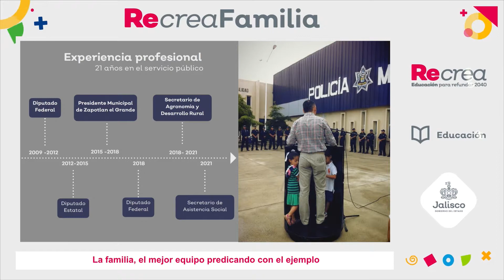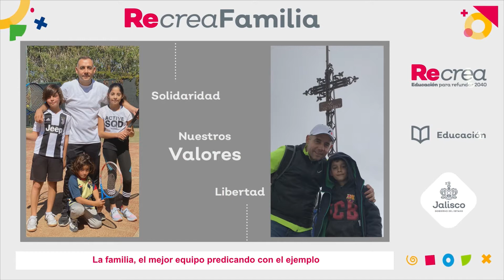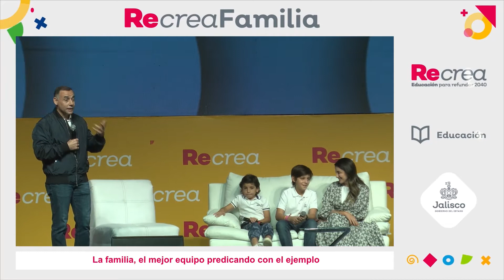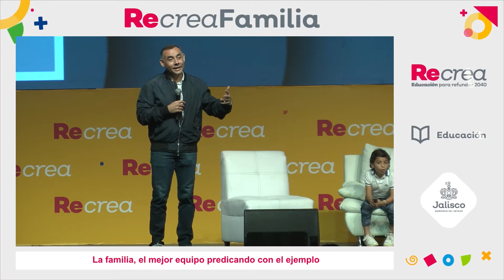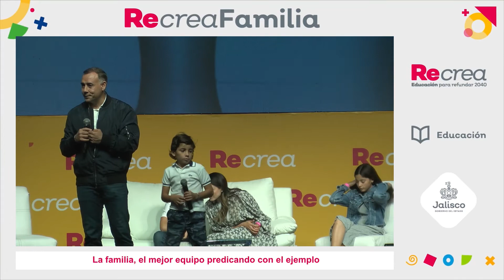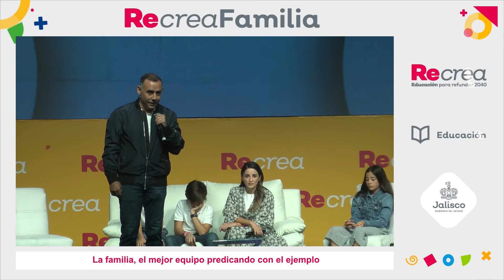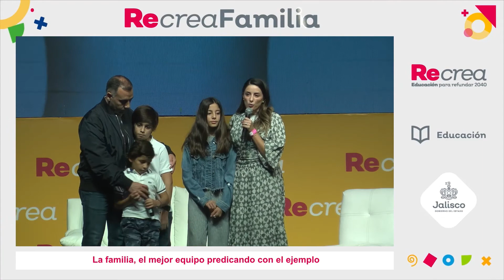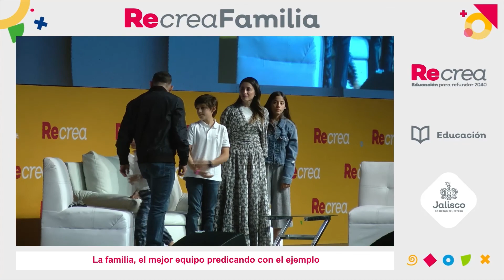Congreso Recrea Familia 2021 - La familia, el mejor equipo predicando con el ejemplo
Participantes:Alberto Esquer y familia